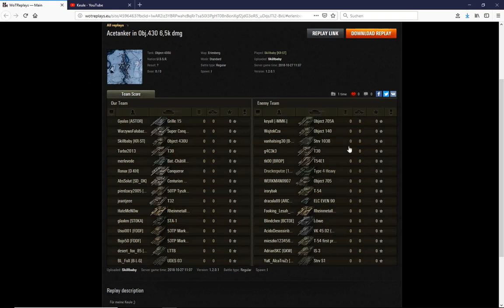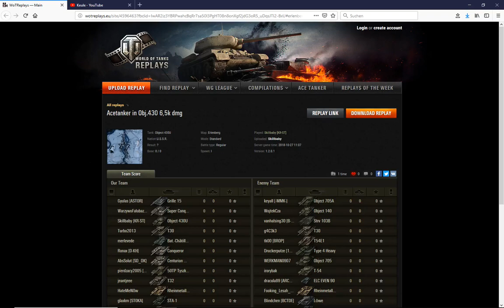WoT ReplayChallenge KW44 Object 430U eine Empfehlung auf Stufe 10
russische OP-Meds auf Tier 10